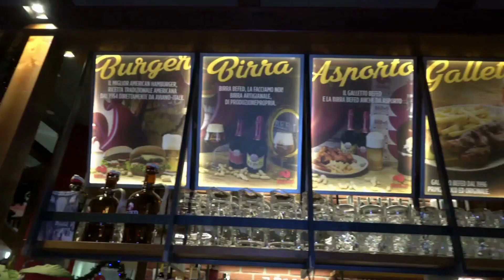METEO BROLLO ARIA DI CAMBIAMENTO MA ANCORA ALTA PRESSIONE